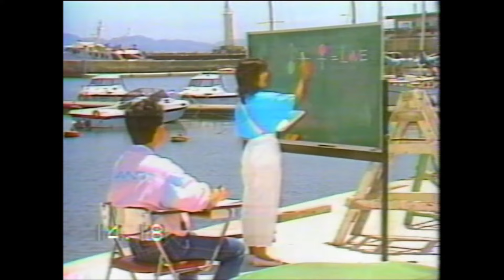昭和の大好きな夏歌01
bigiine the夏  夏にご用心  夏八景   恋する夏の日  夏模様
世界で一番熱い夏  夏にあわてないで  夏色のナンシー  夏のフォトグラフ
夏の終わり  夏の扉  夏の雫  夏のヒロイン イニシャルは夏
夏咲き娘  夏の指定席  十七の夏  失われた夏  マリーナの夏
夏・いただきます 夏色片思い I Loveあの娘夏のマキ あの夏のバイク
夏を待てない 夏にフレッシュ ひと夏のスキャンダル カリッと夏  夏に抱かれて
夏色天使  また夏が来る  さむい夏 ハイビスカスの夏 夏少女
セピアの夏  夏のレッスン1 夏のエピローグ